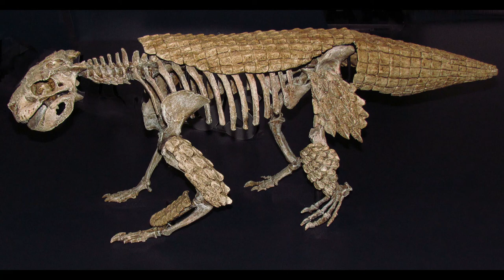Weekly Wildlife: Malagasy Special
Featuring 7 Amazing animals from the Island of Madagascar.

Art in this video belongs to the Artist Pterosaur-Freak and can be found